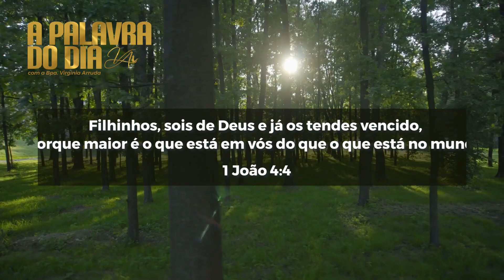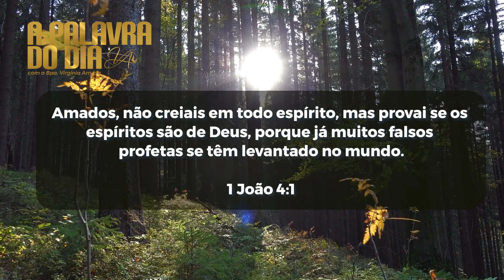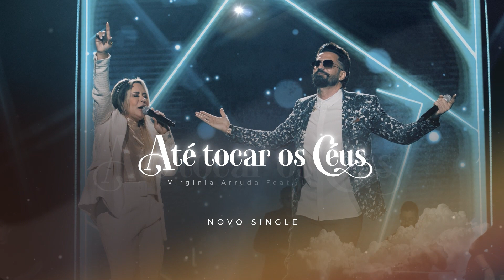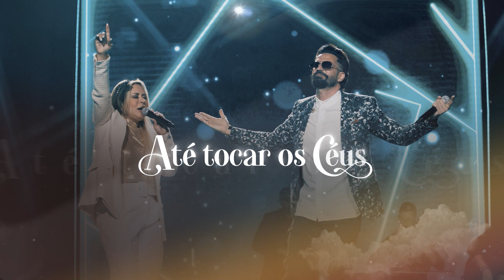APalavraDoDia | Segunda feira 10 de Janeiro de 2022 | Bispa Virginia Arruda